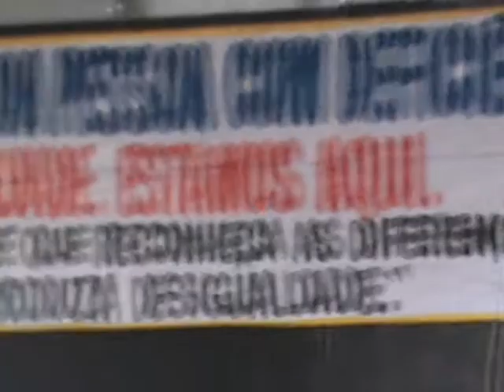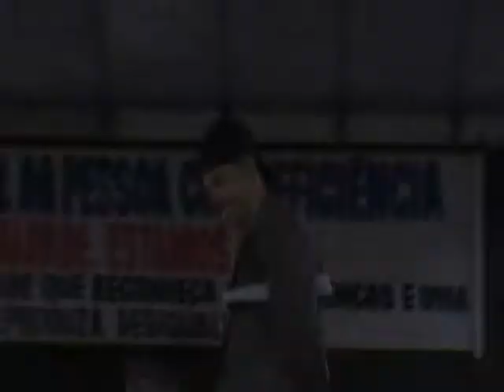FUNPEM NO CASARÃO - SÍNTESE